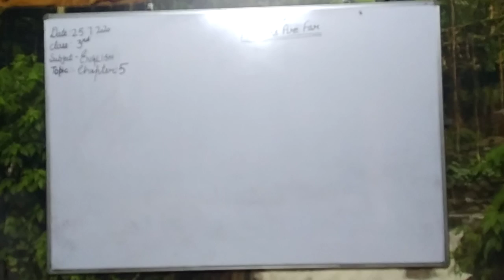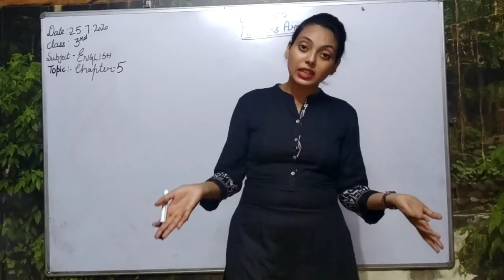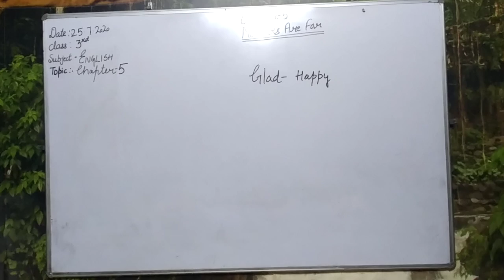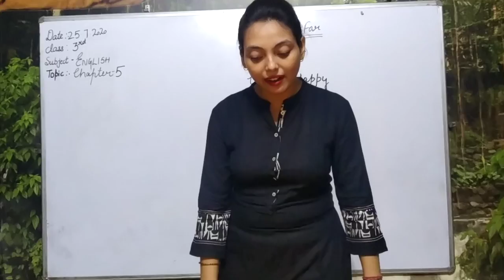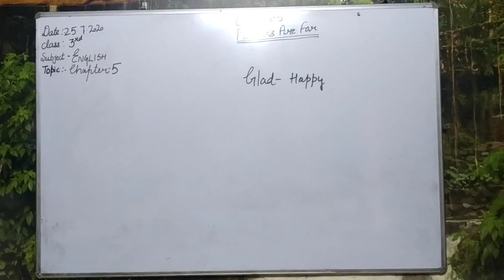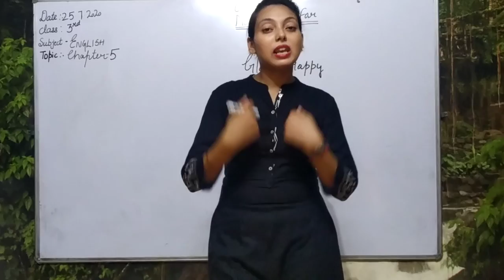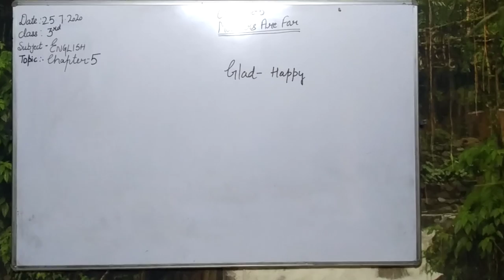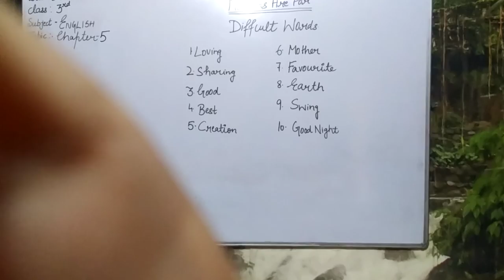3rd 30 07 20 English Ch 5